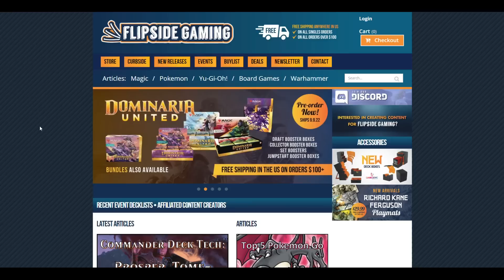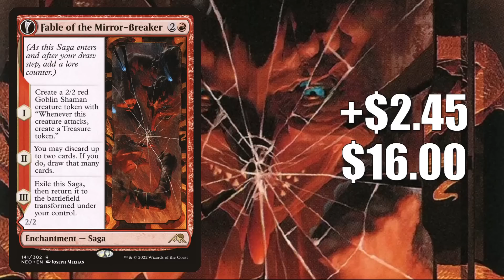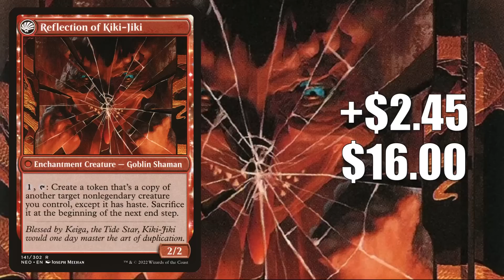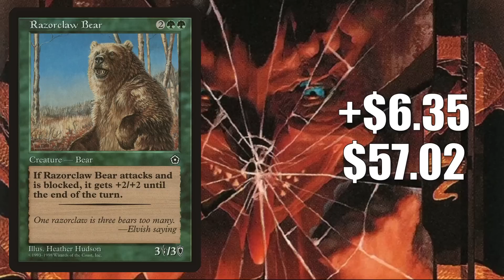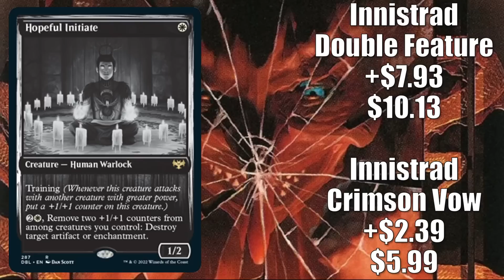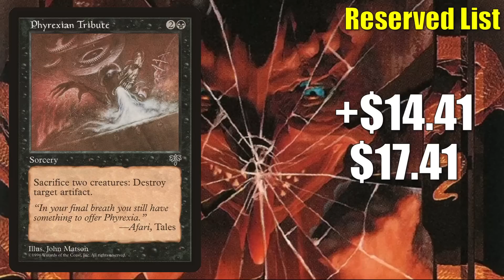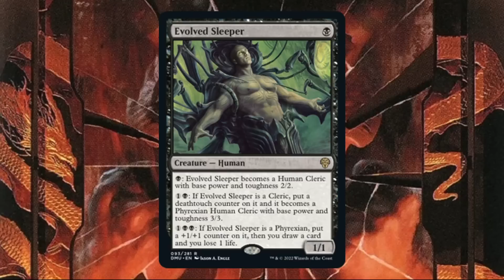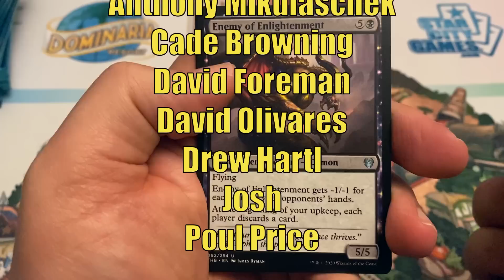MTG Market Watch Top 10 Hottest Cards of the Week: Fable of the Mirror-Breaker and More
In this special edition of the Magic the Gathering Market Watch we countdown the ten hottest cards of the week including Fable of the Mirror-Breaker.

Adam Hall
Cesareo Garasa
Coty
Drave
Irish Wristwatch
Jeremy Beard
Joel Noble
Kay Drechsler
Kjell Egil Hustad
Marcos Ong
Michael Marchetti
Robert Gress
Sean Brown

Aaron lovelace
Anthony Mikulaschek
Cade Browning
David Foreman
David Olivares
Drew Hartl
Josh
Poul Price

Aaron Frick
Alexander Levine
Allen Law
Andrew Caltagirone
Aren Martin
BearBearsRVA
Benjamin Hanisch
Dutch Mcfadden
Geert Borger
Giovanni Fox
Jeff Joecken
John Johnson
Kylejrutter
Lew Dukes
Mitchell Davenport
MTG Strategist
Neil Offerman
Oliver Padberg
Ordinary Mike
Piotr Jedliński
Quintin Ang
Ryan Barolo
Sehanine Moonbow
Snorleeks
Squick Thinger
Thiemo
Xiaofan Yin
Zachary Steinke